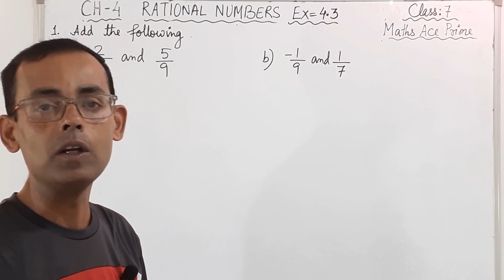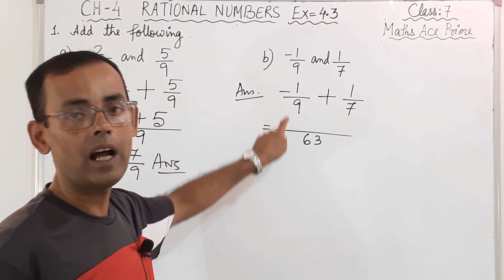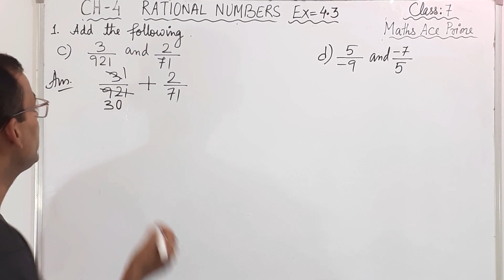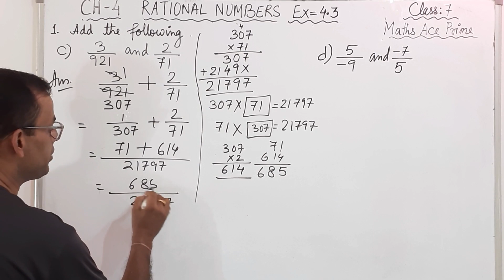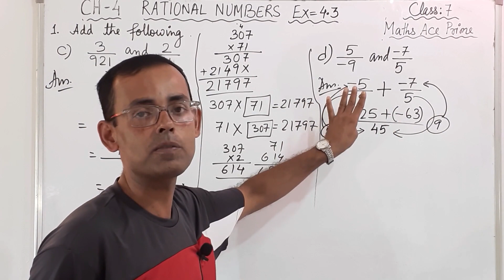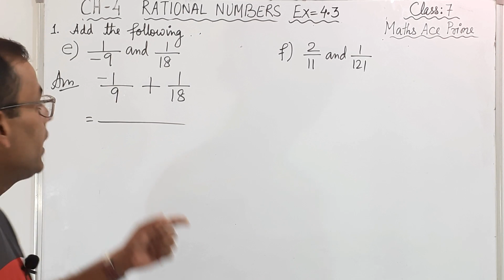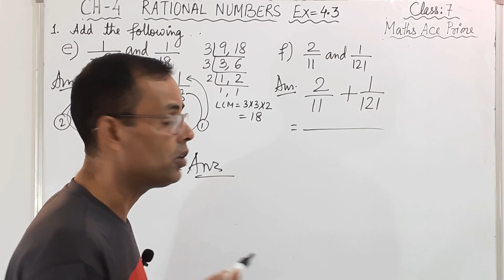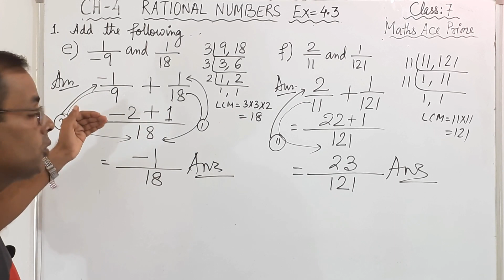Math Ace Prime class 7th | Ch-4 RATIONAL NUMBERS| Part-7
Welcome to our educational YouTube channel "Economatrix Dey "dedicated to the fascinating world of RATIONAL NUMBERS! Designed for Class 7 students studying from the Mathematics book in India, this channel offers a fun and interactive way to master the fundamentals of Rational Numbers.

Our expert educators and experienced creators have crafted engaging and informative videos that cover all aspects of rational numbers- from basic concepts and operations to real-world applications. Each video is carefully designed to help you understand the core concepts in a simple and engaging way, making it easy for even the most complex topics to become crystal clear!
 So if you're looking for a reliable and entertaining way to learn about Rational Numbers, look no further than our "Economatrix Dey" YouTube channel. Join us today and start exploring the wonderful world of Rational Numbers!
Class : 7th
Subject : Maths
Chapter: 4
Name of the chapter : RATIONAL NUMBERS
Part::  (PART-7)
Topic : Concept sharing and solutions of RATIONAL  NUMBERS